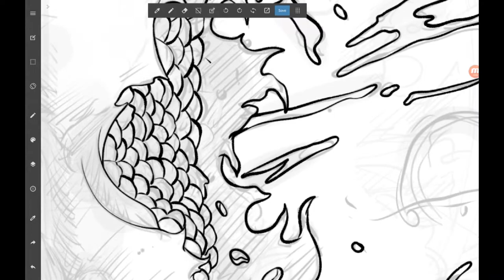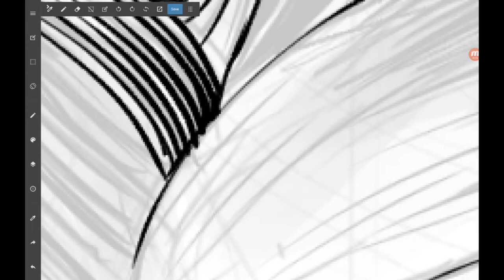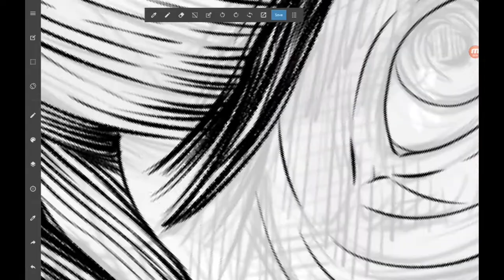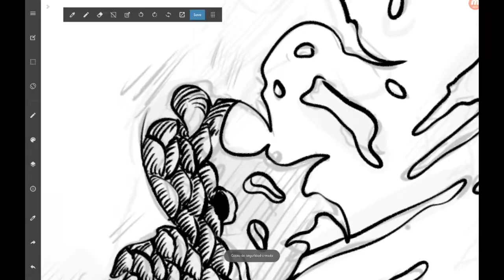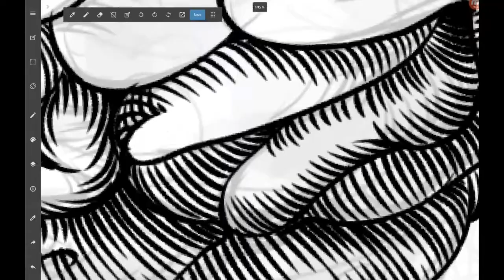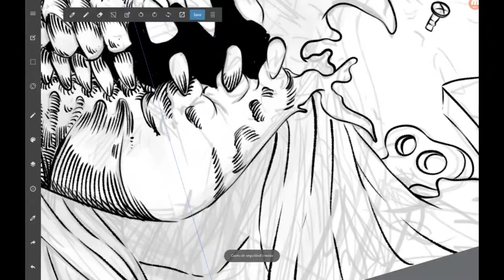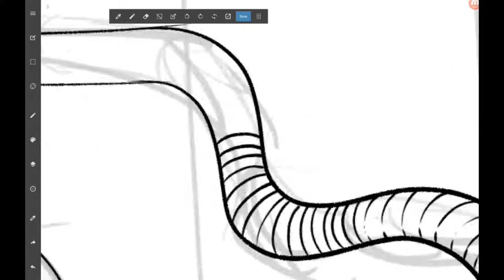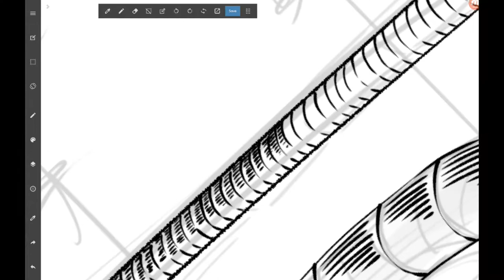Speed Ink - Metazoa - Blackwork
Hola!
Otra comisión para METAZOA
de  México.

Derechos de : METAZOA
¡Abayo!

Checa mi manga ´´Ghostlane Station´´ en MangaToons y Webtoons!